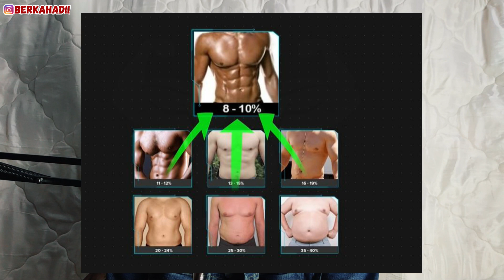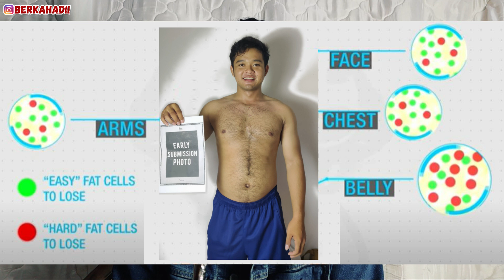Cara Menghilangkan Buncit dan Membentuk Perut Sixpack Cepat dan Efektif